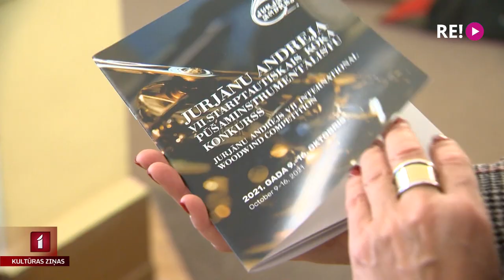Notiek starptautiskais koka pūšaminstrumentālistu konkurss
Šajā nedēļā Jāzepa Vītola Latvijas Mūzikas akadēmijā norisinās Jurjānu Andreja VII(septītais) Starptautiskais koka pūšaminstrumentālistu konkurss. Flautas, obojas, klarnetes, fagota un saksofona spēles virtuozitātē sacenšas 73 jaunie mūziķi no gandrīz 20 valstīm. Šodien noslēdzās konkursa otrā kārta, bet jau rīt uzzināsim uzvarētāju. Ar konkursa rīkotājiem tikās Līga Gaigala.